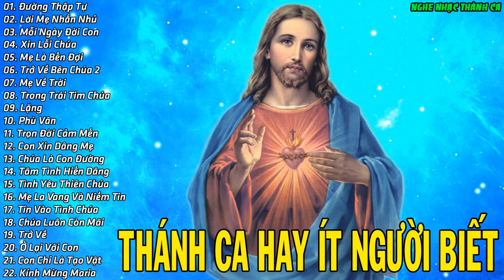NHỮNG BÀI THÁNH CA QUÁ HAY NHƯNG ÍT NGƯỜI BIẾT | Tuyệt Đỉnh Thánh Ca Không Nghe Hối Hận Cả Đời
01. Đường Thập Tự
02. Lời Mẹ Nhắn Nhủ
03. Mỗi Ngày Đời Con
04. Xin Lỗi Chúa
05. Mẹ Là Bến Đợi
06. Trở Về Bên Chúa 2
07. Mẹ Về Trời
08. Trong Trái Tim Chúa
09. Lặng
10. Phù Vân
11. Trọn Đời Cảm Mến
12. Con Xin Dâng Mẹ
13. Chúa Là Con Đường
14. Tâm Tình Hiến Dâng
15. Tình Yêu Thiên Chúa
16. Mẹ La Vang Và Niềm Tin
17. Tin Vào Tình Chúa
18. Chúa Luôn Còn Mãi
19. Trở Về
20. Ở Lại Với Con
21. Con Chỉ Là Tạo Vật
22. Kính Mừng Maria